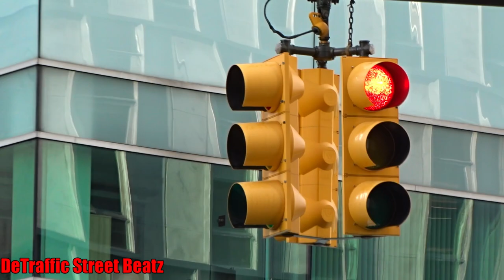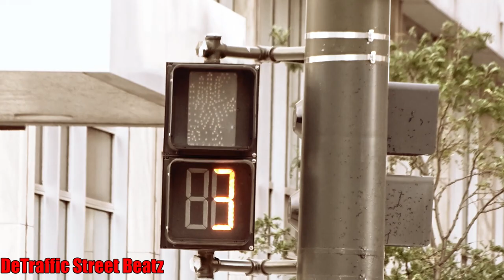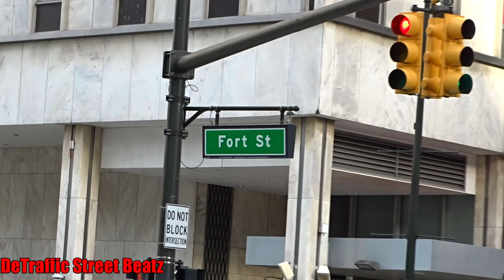Traffic Lights & Flashing Countdown Pedestrian Signals Downtown Detroit | Fort & Griswold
Rockin